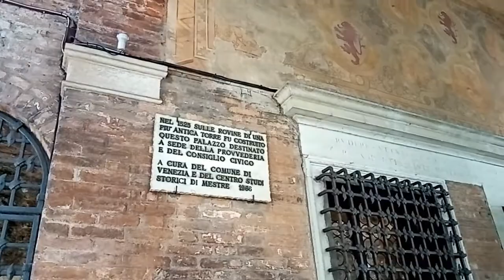D'E.M Venice Art Gallery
Mestre Provederia Centro Storico